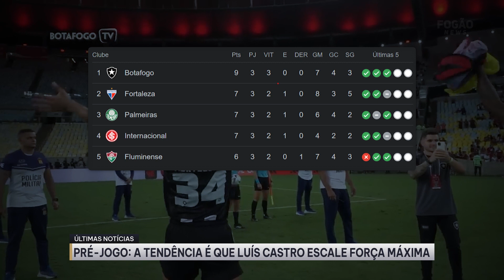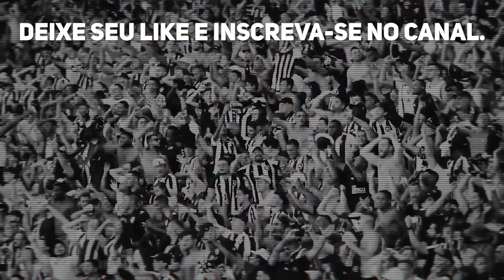⚠️BOTAFOGO X LDU